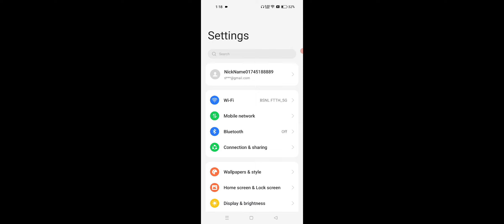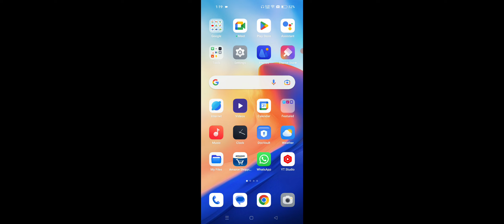OnePlus Devices Message Sound Not Working Problem Solve